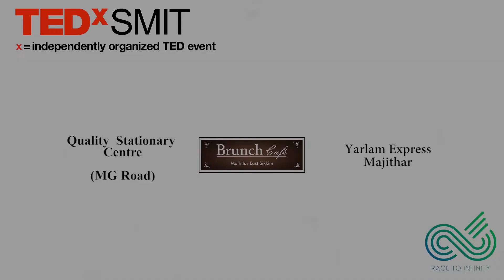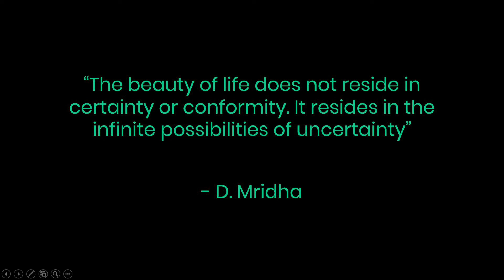The Age of Infinite Marketing | Promit Sanyal | TEDxSMIT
Expertise and experiences of Mr. Promit Sanyal in the field of marketing are not only worth listening but also can be referred to gain knowledge from.

To know more about him or his work, follow him on-

Instagram- @promitsanyal Promit Sanyal is the Chief Marketing Officer & Head of Alliances at Moonraft Innovation Labs. He has been in the Adobe’s list of top 100 digital marketers in India for the last 2 consecutive years. Due to his experience in his field of work and expertise, he has been regularly invited to consult B2B enterprises and startups on their marketing strategy. Our speaker is not only well known in the corporate world but also is an avid traveller, sports fanatic and guitarist. Mr Promit aims to contribute and explore as many fields as possible and hence he is also a part of multiple CMO forums in India. This talk was given at a TEDx event using the TED conference format but independently organized by a local community.